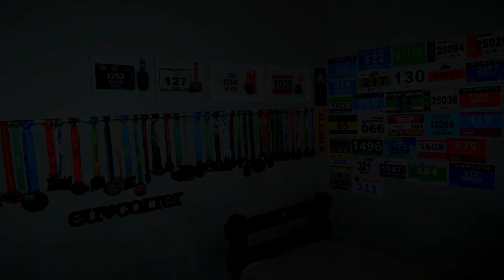Como fazer o Teste de VO2 max - O teste da "morte"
Faaaaaala corredores, tudo bem? Pensa em um teste difícil, da morte mesmo, sem exageros, mas muito importante. Nesse vídeo o Treinador Vinícius Magalhães explica pra gente a importância e todos os detalhes de como fazer o temido teste de VO2max. Então clique e assista pra ver se eu sobrevivi a esse teste!